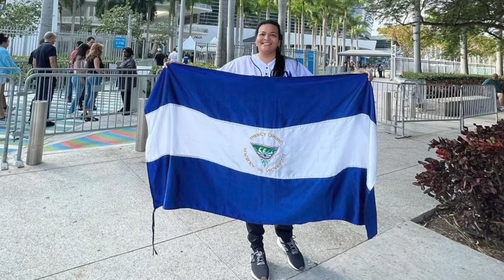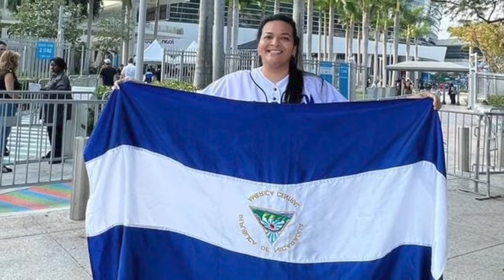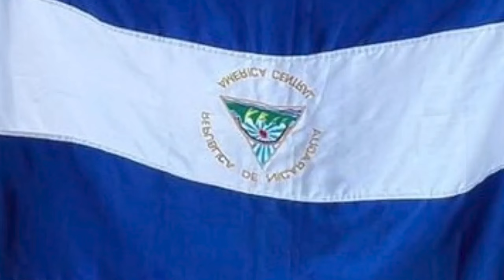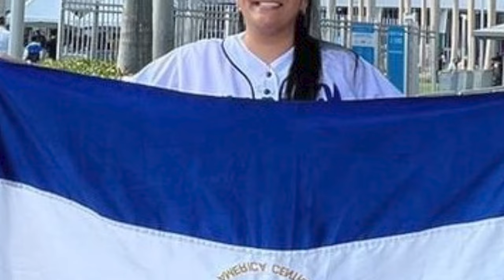Historia de Joselin Montes, periodista nicaragüense en proceso de deportación en EE. UU.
Joselin Montes es una periodista de Chinandega que trabajó como corresponsal del Canal 10 y también se involucró en las protestas ciudadanas de 2018 contra la represión del régimen Ortega Murillo.
Fue voluntaria en una brigada médica que atendió a heridos. Debido a amenazas en su contra por parte de simpatizantes del régimen, primero se desplazó a lo interno del país, pero en 2023 viajó a Estados Unidos para solicitar asilo. Antes, en 2016, su visa de turista había sido cancelada, lo que ha complicado su caso ante las autoridades migratorias.
Actualmente, una campaña busca evitar la deportación de la periodista, quien se halla detenida en Florida